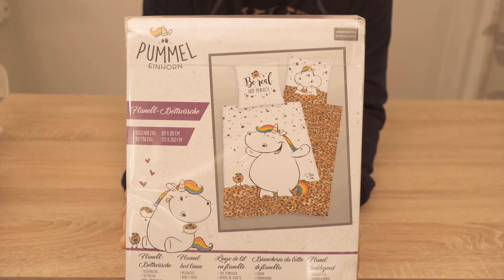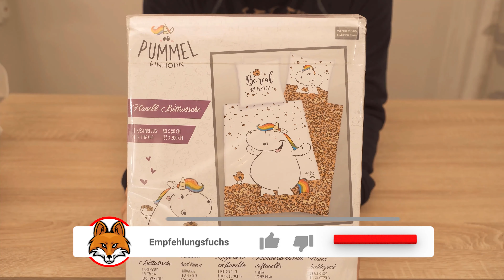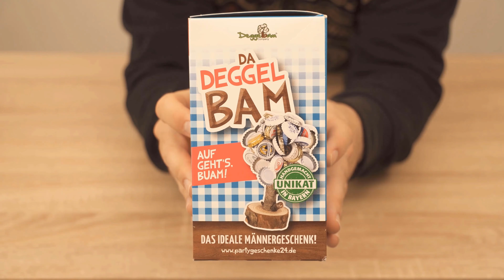7 UNGLAUBLICHE Geschenkideen die JEDER kennen sollte 🔥 (überraschend günstig) 😱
Weißt du nicht was du schenken sollst? - In diesem Video zeige ich dir 7 geniale Geschenkideen!

✅ Mach das alles Lose ➡️
✅ Einhorn Lampe ➡️
✅ Pummeleinhorn Bettwäsche ➡️
✅ Totenkopf Gläser ➡️

Egal ob Weihnachten oder ein anstehender Geburtstag, fragst du dich auch immer, was du schenken sollst? Wenn du keine Idee hast oder noch ein Last Minute Geschenk brauchst, zeige ich dir in diesem Video 7 Geschenkideen die immer gut ankommen!

Dabei habe ich versucht eine gute Mischung an Geschenken rauszusuchen. So sollte es egal ein ob du etwas für deine Vater, die Mutter, die Freundin oder den Freund brauchst, hier sollte schon etwas mit dabei sein. Wenn du also etwas spät dran bist mit den Geschenken zu Weihnachten oder zum Geburtstag, dann ist hier sicherlich etwas fü dich mit dabei.

Schau dir das Video am besten bis zum Ende an und entscheide dich für eines der Geschenke!